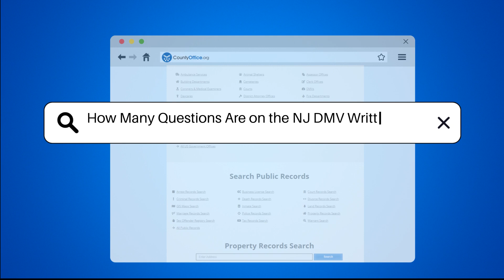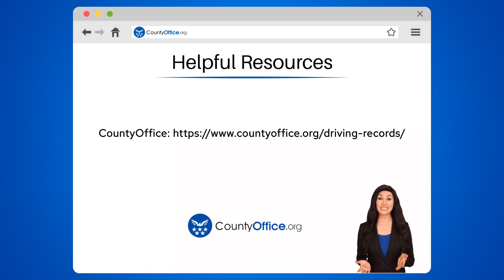How Many Questions Are on the NJ DMV Written Test? | CountyOffice.org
How Many Questions Are on the NJ DMV Written Test? Are you gearing up to take the New Jersey DMV written test for your driver's license or learner's permit? Understanding the ins and outs of this crucial step is key to your success. In this video, we delve into the specifics of the New Jersey DMV written test, including the number of questions you'll face, the topics covered, and what it takes to pass with flying colors.

The New Jersey DMV written test comprises 60 multiple-choice questions that gauge your knowledge of road signs, traffic laws, and safe driving practices. To ace the test, you need to answer at least 48 questions correctly, achieving a passing score of 80%. Studying the New Jersey DMV Driver’s Manual thoroughly and practicing with sample tests are essential steps to prepare effectively for the exam.

If you're ready to embark on your journey towards obtaining your driver's license in New Jersey, equip yourself with the knowledge and skills needed to pass the written test with confidence. Watch this video to gain valuable insights and tips for success.